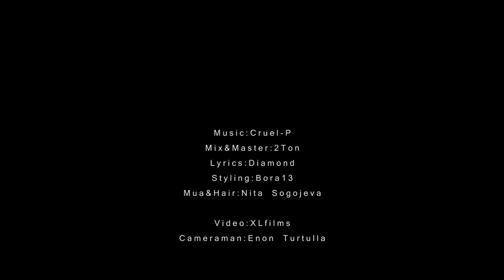DIAMOND - Baby Jem (Official HD Video)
DIAMOND - Baby Jem

Mix: 2TON
Music & Beats: CrueLp
Lyrics: DIAMOND
Styling: Bora13
Video: XL Films
Publisher: Gertit GmbH